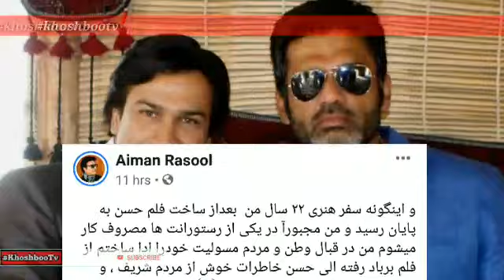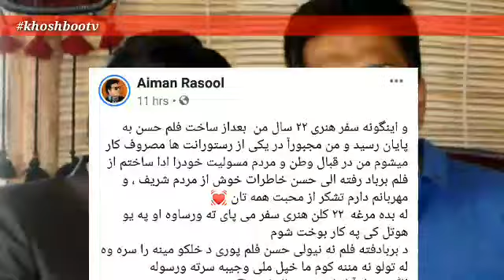رسول ایمان هنرپیشه موفق کشور مجبور/شد مسلک اصلیش را ترک/کند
گفته های رسول ایمان در ارتباط به مجبوریت/هایش و ترک/کردن دنیای هنر#khoshbootv